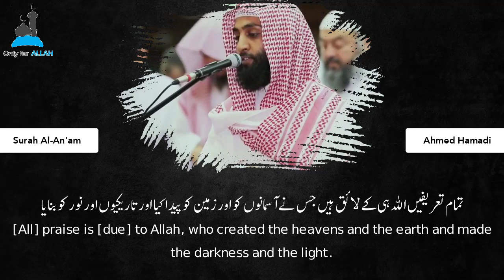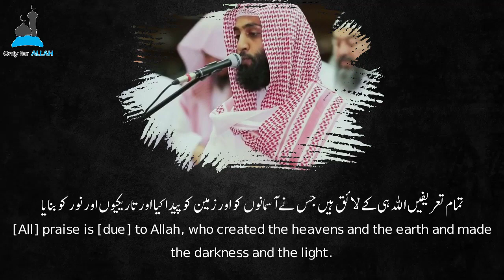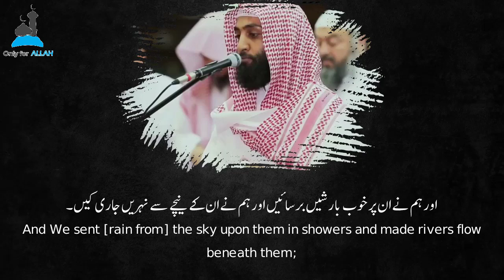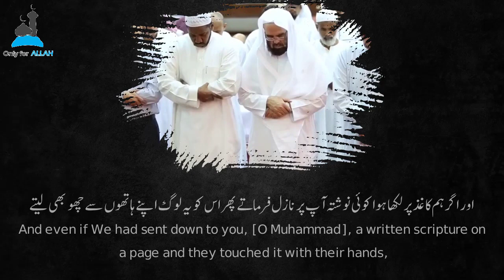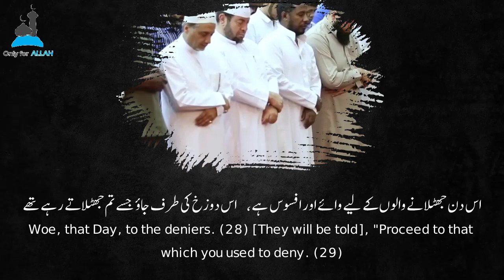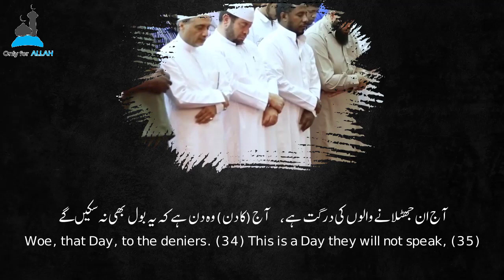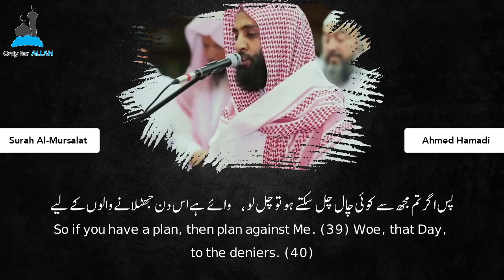Amazing Quran Recitation by Sheikh Ahmed Al-Hamadi | الشيـخ أحمد الحمادي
Beautiful Quran Recitation Sheikh Ahmed Al-Hamadi